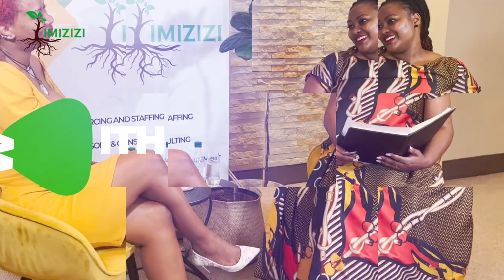Imizizi Conversation: The Giving Entrepreneur: How women are changing the business landscape.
You are watching imiziziconversation Hosted by Yolisa Tshabalala and Mponeng Seshea with Ayanda Mzondeki, Today's discussion is all about The Giving Entrepreneur: How women are changing the business landscape.

Be part of the dialogue that shapes our employment landscape! 🌐💼